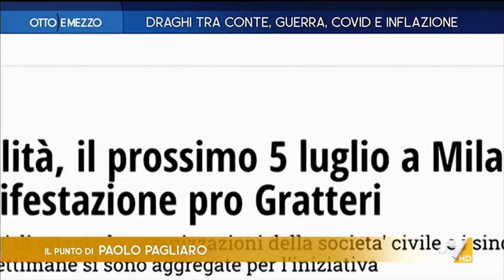Otto e Mezzo 01/07/2022